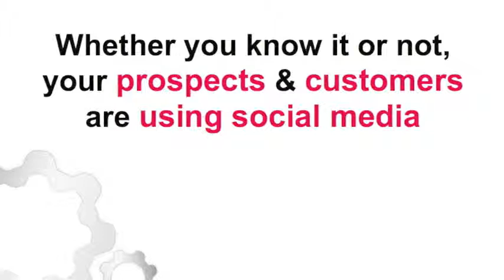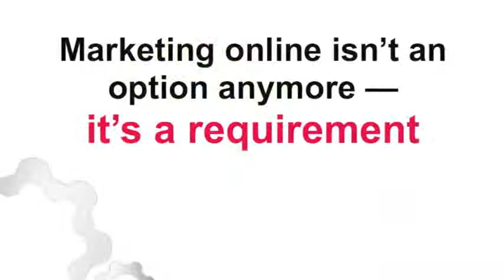Small Business online marketing plan Aberdeen NJ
Internet Marketing Locally, Inc. is dedicated to helping small companies compete against the giants with simple, cost effective, local internet marketing.

Small business can leverage simple to learn, quick to implement internet based marketing techniques to dominate their segment of the internet.

to learn more about the things you can do to help your business succeed on the internet.